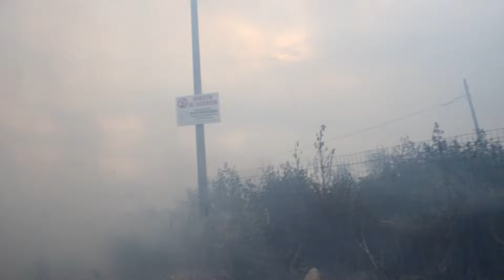San Severo (Fg) - Maria SS del Soccoro - 2016 - Batteria Enoagrim - 28 Aprile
Batteria alla bolognese eseguita dalla Pirogiochi San Severo by Pirotecnica Chiarappa di Giuseppe e Nicola Chiarappa da San Severo.